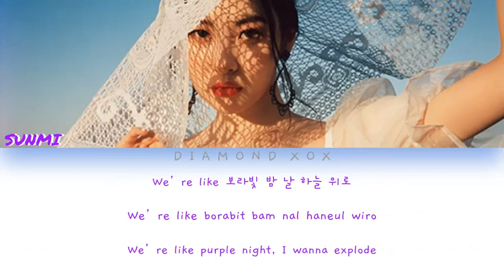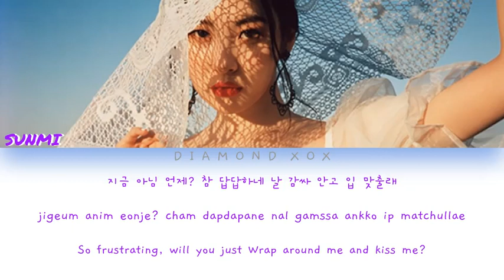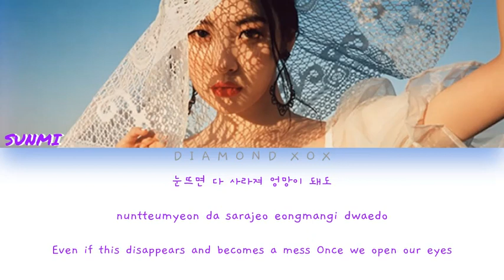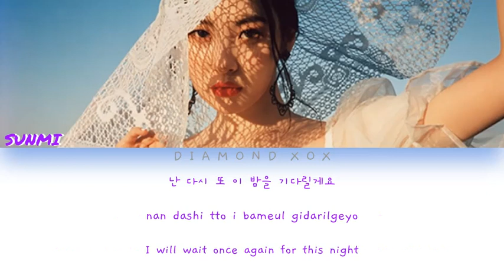SUNMI(선미) - pporappippam(보라빛 밤) (Color Coded Lyrics Eng/Rom/Han/가사) REQUESTED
pporappipam by SUNMI